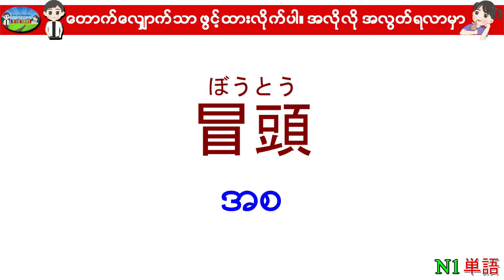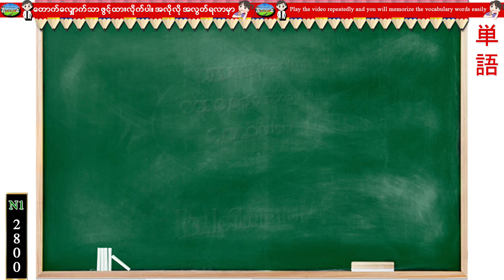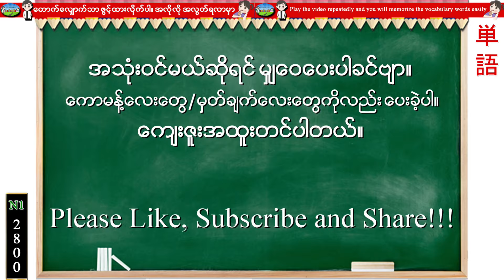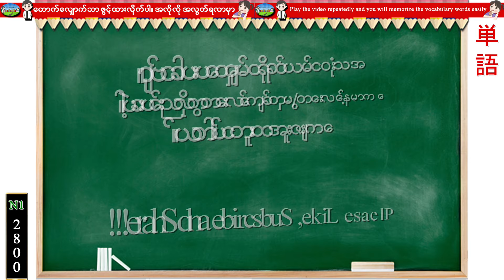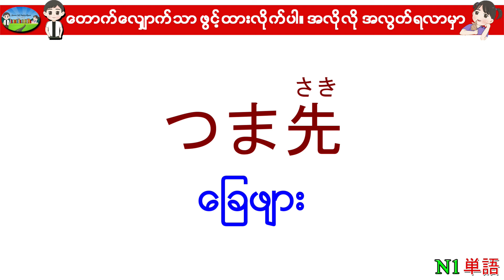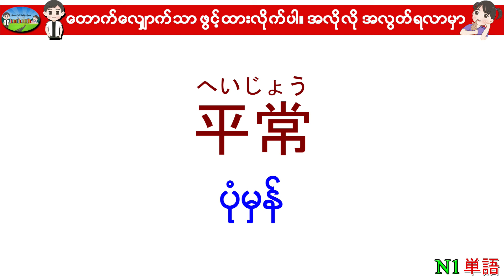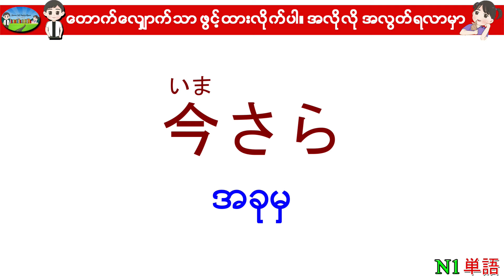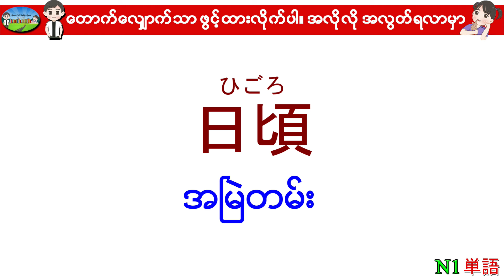Part I Unit 17 - ဂျပန်စာ N1 ဝေါဟာရစာလုံးများ (Speed Master Vocab 2800) (Quick Mastery Vocab 2800)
ဖွင့်ထားရုံနှင့် အလွတ်ရနေမှာပါ။